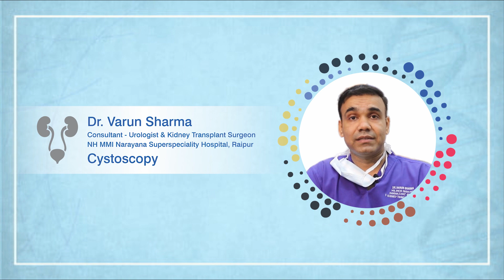Cystoscopy Procedure Explained | Dr. Varun Sharma, Urologist | Narayana Health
Cystoscopy is a medical procedure used to examine the inside of the urinary bladder and urethra. It involves inserting a cystoscope, a thin tube with a camera and light, through the urethra into the bladder. This procedure helps diagnose and monitor various conditions that affect the bladder and urethra, such as infections, bladder stones, tumors, or inflammation.

In this video, Dr. Varun Sharma, Consultant Urologist and Kidney Transplant Surgeon at Narayana Health MMI Narayana Superspeciality Hospital, Raipur, explains the cystoscopy procedure and its uses in urology.

Key Points Covered:
What is Cystoscopy?

Dr. Sharma provides an overview of cystoscopy, explaining how the procedure works and how it helps in diagnosing and treating urinary issues.
Uses of Cystoscopy:

Diagnosis and Monitoring: Dr. Sharma discusses how cystoscopy is used to detect problems in the bladder and urethra, including bladder infections, stones, tumors, or any abnormalities.
Treatment: The procedure can also be used to remove stones, take biopsies, or perform minor surgeries without the need for open surgery.
What to Expect During the Procedure:

Dr. Sharma explains the step-by-step process of cystoscopy, including the preparation, the procedure itself, and recovery expectations.
Conditions Treated with Cystoscopy:

The procedure is useful in diagnosing bladder cancer, urinary tract infections, incontinence, and other urological conditions.
Is Cystoscopy Safe?:

Dr. Sharma addresses common concerns and explains the safety measures and risks involved in the procedure, emphasizing that cystoscopy is generally a low-risk procedure with minimal discomfort.
For Video Consultation:
If you are experiencing urinary issues or have concerns related to your bladder or kidneys, you can consult Dr. Varun Sharma via video consultation: Video Consultation Link

Connect with Narayana Health:
Quora: Narayana Health Quora